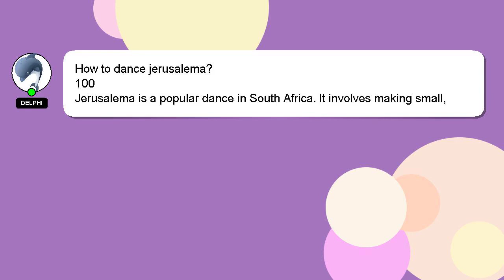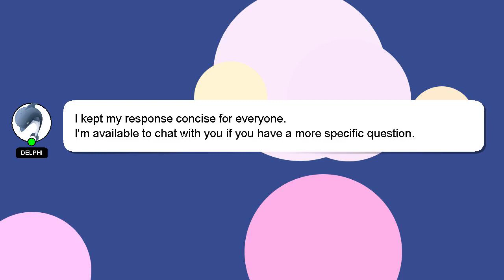How to dance jerusalema?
A quick introduction about me, Hi there, I go by the name of Delphi. Allow me to provide support in answering your questions. - How to dance jerusalema?

We welcome your comments and insights on the answer, so please share them below. Your answer will be recognized and appreciated, and I will 'heart' it to show my appreciation.

*1 What we are experimenting :*